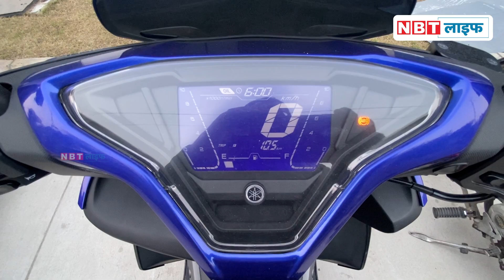Yamaha Aerox 155 Review | R15 वाला इंजन स्कूटर में कितना दमदार ? NBT Auto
Yamaha Aerox 155 is a maxi-styled 'sports' scooter, and Aerox 155 sits in a unique position in the Indian scooter market. Powered by a 155 cc, single-cylinder, oil-cooled engine derived from the Yamaha YZF-R15, the Aerox 155 has sharp looks which complement its sporty intent. Does it have the qualities to shake up the 'performance-oriented' entry-level scooter segment with YZF-R15 engine? In this video Ankit Dubey will tell you everything about the design, features, performance, ride, handling, braking, price, and of course give you a verdict on whether you should buy a Yamaha Aerox 155.

Yamaha Aerox 155 एक मैक्सी स्टाइल्ड स्पोर्ट्स स्कूटर है और Aerox 155 को एक इंडियन स्कूटर मार्केट में एक यूनीक पॉजिशन में उतारा गया है। इसमें कंपनी ने 155cc का सिंगल-सिलेंडर, ऑयल-कूल्ड इंजन दिया है जो Yamaha YZF-R15 से लिया गया है। Aerox 155 एक शार्प लुक के साथ आता है और इसमें स्पोर्टी ट्रीटमेंट हर जगह देखने को मिलता है। ऑटो जर्नलिस्ट Ankit Dubey ने नए Yamaha Aerox 155 स्कूटर को दिल्ली-एनसीआर की सड़कों पर चलाया और अंकित इस स्कूटर के डिजाइन, फीचर्स, परफॉर्मेंस, राइड, हैंडलिंग, ब्रेकिंग, कीमत के बारे में बताने के अलावा आपको एक बेहतर निर्णय भी देंगे कि क्या Yamaha Aerox 155 आपको खरीदना चाहिए या नहीं।